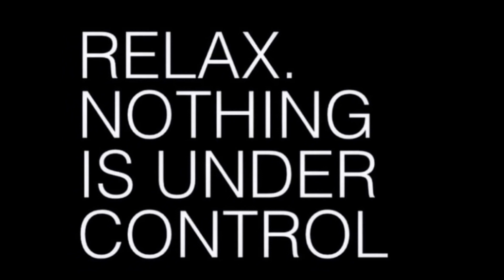FEEL IT *** Knigge Part No 1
Progressive Psychedelic Tec Dabbing Vibes
                                     Knigge Music ♫♫♫